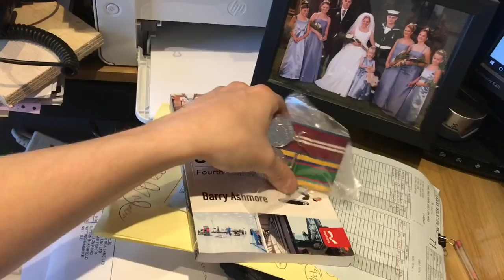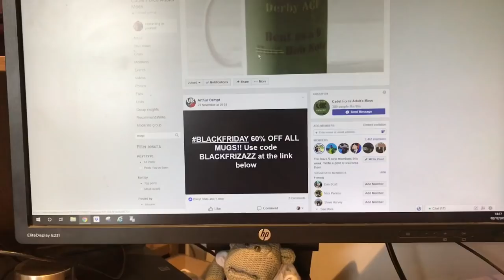CFAM Christmas advert